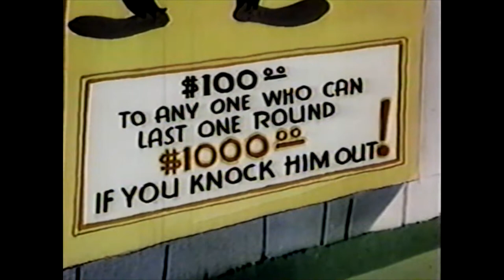Cartoon Caboose Presents Herman & Henry in Sudden Fried Chicken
Herman convinces Hector to box the local champ Henry Rooster to intimidate his wife Chickenpie and prove to her he is a manly chicken.